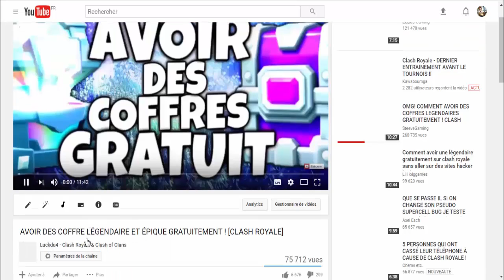CLASH ROYALE - PACK OPENING + DÉFI DU CHEVAUCHEUR DE COCHON !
Bonjour à tous on se retrouve pour une vidéo sur : 'CLASH ROYALE - PACK OPENING + DÉFI DU CHEVAUCHEUR DE COCHON !'

Bon Visionnage !